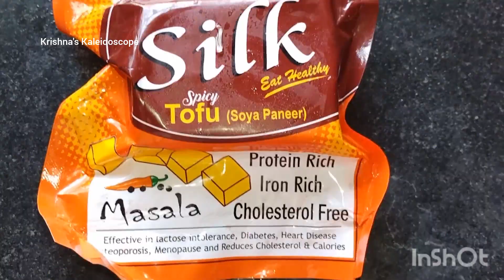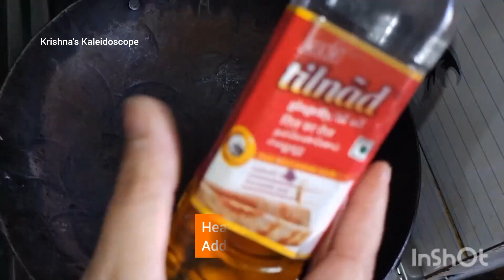চিলি টফু | Chilli Tofu |How to make chilli garlic tofu | Niramish recipe in Bengali| Vegan recipe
চিলি টফু (তফু) | Chilli Tofu | How to make chilli garlic tofu | Veg recipe |

Hello viewers,
welcome to Krishna's kaleidoscope.
Do try this recipe at home and let me know how it turned out

Ingredients:

1 onion chopped
chopped garlic
chopped green chilli
chopped capsicum
chopped spring onion
tofu
cornflour
salt as per taste
tomato sauce
soya sauce
sesame oil

do check out full video for detailed recipe  .